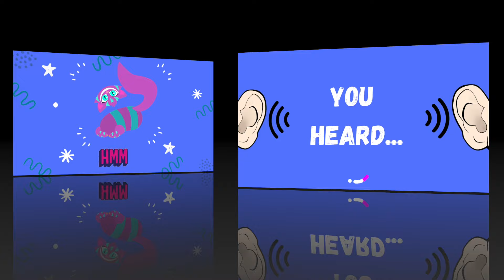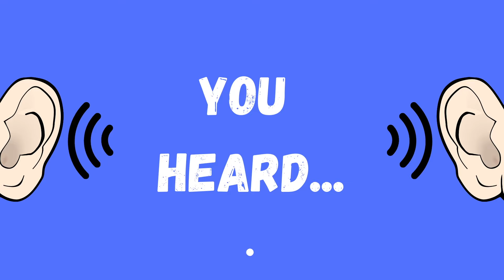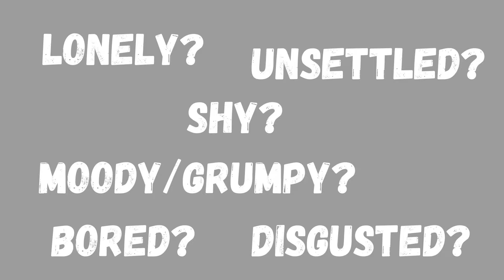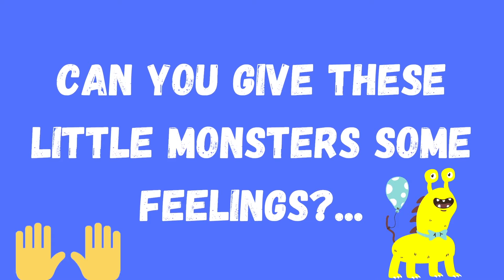Guess the Emotions: Feelings and Emotions - Guess the sounds! Fun quiz for kids.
❇️ What do you hear? Feeling quiz, emotions game for kids...  Here are 6 emotions to guess by hearing the sounds! There are pictures for support. Then you can give emotions and feelings to more colours that we have! And even give some colourful monsters some feelings! - Lots of fun to be had!

⭐️ Our top book recommendation for Emotions/Feelings:
❇️ A Little SPOT of Feelings: Emotion Detective

⭐️⭐️⭐️ Do you want to make an emotions craft!? - Checkout our easy 'Colour Monster' stand-up puppet craft using toilet rolls!

Many thanks